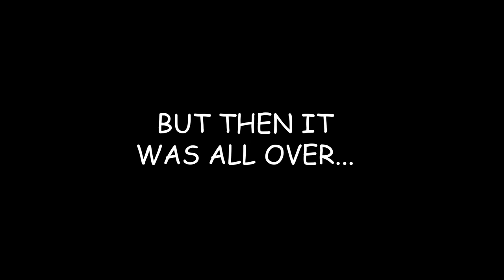THE RETURN OF CRAMJAM CRUISE VLOGS - AN EPIC TRAILER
an epic trailer about an upcoming cruise vlog